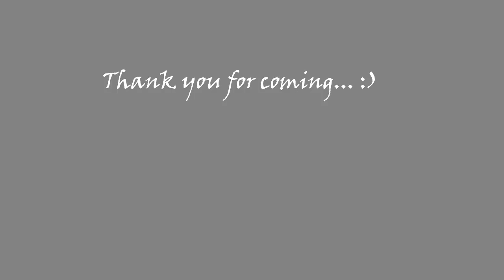Shrimp Frying With Rice Flour | Cooking With Sros | Media Trendz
Yummy Shrimp Frying With Rice Flour - Shrimp Frying Recipe - Cooking With Sros

Hello. How are you? What a nice day with a yummy shrimp frying with rice flour. This is a recipe that I have eaten since I was child and it's always accompany with pepper sauce. So enjoy.

Enjoy and leave the comment how you feel and your interest on it. Thank you.